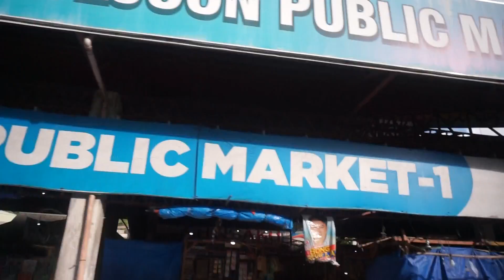Oslob, Cebu, 19 July 2019